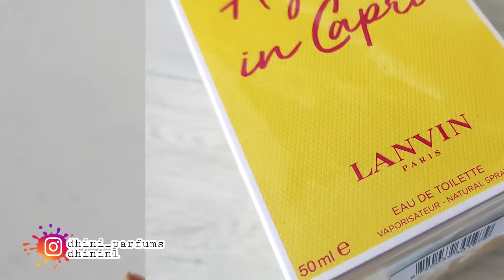Lanvin - a girl in Capri Edt - Unboxing | Dhinivlog